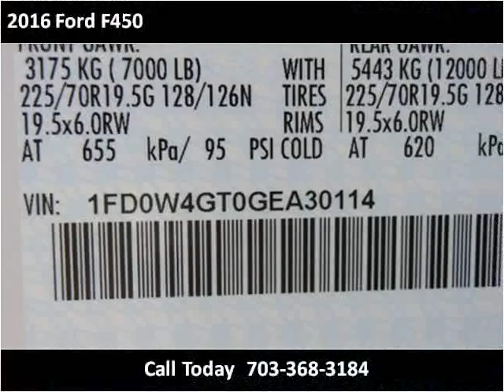2016 Ford F450 New Cars Manassas VA